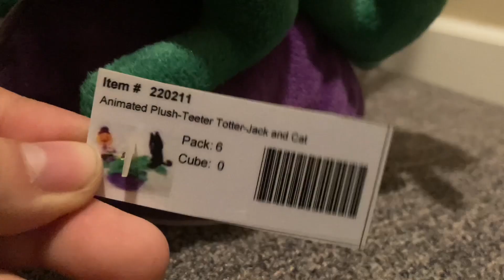Gemmy - PROTOTYPE Animated Alligator Teeter-Totter Jack & Cat “Trick Or Treat”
From again.. @Grand Collector!!

Oh my God- ￼another one? ￼ I never thought, let alone that I would actually have one Gemmy prototype.. ￼ and now I have two?! ￼ anyway, I really love how this item is designed. The are amazing. ￼This item has a glued button, and a prototype tag. I appreciate Grand so much!

-Bibi